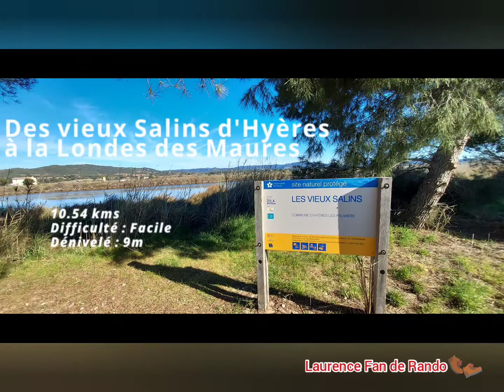Les Salins de Hyères à la Londes des Maures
Une randonnée idéale pour observer les oiseaux migrateurs et sédentaires des Salins, un sentier propre, un immense parking,
il y a des très belles plages dont vous pourrez profiter pour vous rafraîchir,